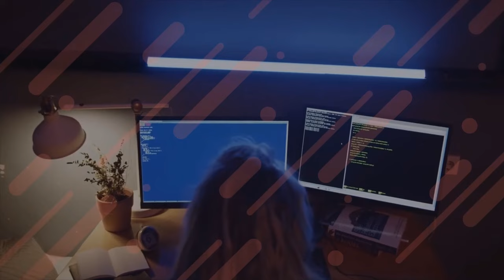FREE $300 Live Workshop with the Gold Membership Subscription | InfoSec4TC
🌟 Elevate your personal and professional journey with our FREE $300 Live Workshop, exclusively available through the Gold Membership Subscription! 🌟 Immerse yourself in a transformative experience where industry experts and thought leaders converge to share invaluable insights.

🚀 Join us for an interactive learning experience where tailored guidance meets cutting-edge topics. Engage in real-time discussions, Q&A sessions, and collaborative activities designed to enrich your skills and expand your network. This workshop isn't just an event; it's a gateway to exclusive resources, premium materials, and a community of like-minded individuals committed to success. Stay ahead of the curve, explore new horizons, and unlock your full potential with this unparalleled opportunity.

🔐 Ready to invest in yourself? In addition to the FREE $300 Live Workshop, enjoy ongoing learning opportunities, member-only content, and a supportive network dedicated to your growth. 🚀💡

  🍁 𝐀𝐁𝐎𝐔𝐓 𝐈𝐧𝐟𝐨𝐒𝐞𝐜𝟒𝐓𝐂🍁
Welcome to InfoSec4TC - #1 Cyber Security Online Training Provider 🌐
InfoSec4TC is not just an online Cyber Security course provider but a Cyber Security hub that helps candidates identify a suitable career path according to their educational background. We help individuals kickstart their Cyber Security careers with the best courses in the market.

All you need to build your Cyber Security Career 🚀
InfoSec for Training and Consulting AKA infoSec4TC is a cyber security online training provider that provides the following:
1- Cyber Security Professional Courses.
2- Cyber Security Resources Portal
3- Real Cyber Security Project Training.
4- Cyber Security Career Consulting and Mentorship
5- Cyber Security Career Path Designing
6- Technical Background Evaluation.
7- Latest Exam Practice Questions